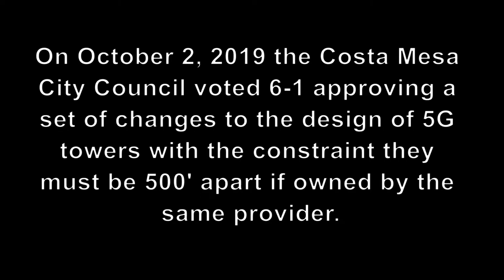The 5G Debate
On October 1, 2019 a vocal group of activists converged on the Costa Mesa City Hall to protest the proliferation of 5G cell towers planned to be installed all over the city.  Their concerns cover the unknown health risks from high frequency radio waves, the impacts to property values and their loss of a voice in the decision process.